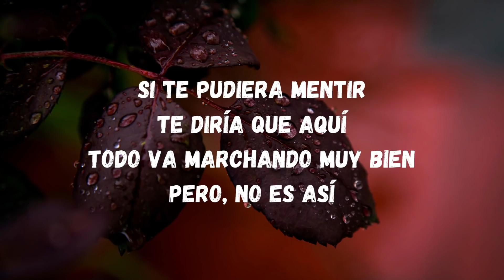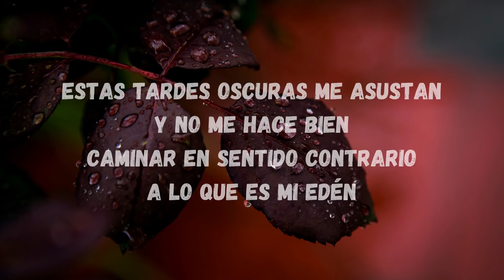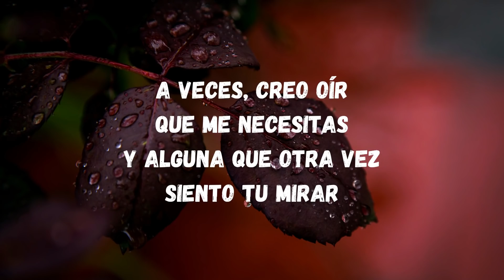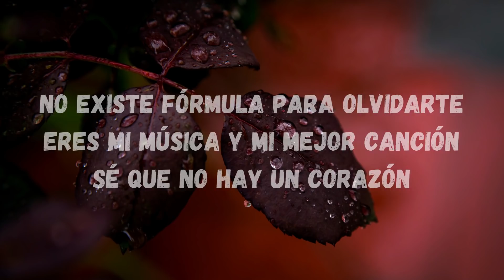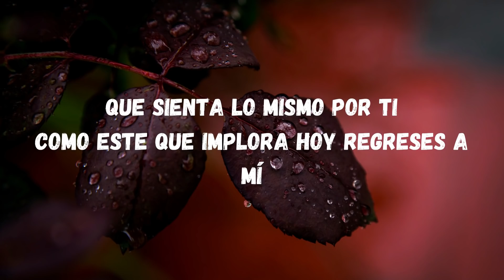S te pudiera mentir - Calibre 50 (LETRA) // MUSICA BANDA LETRAS